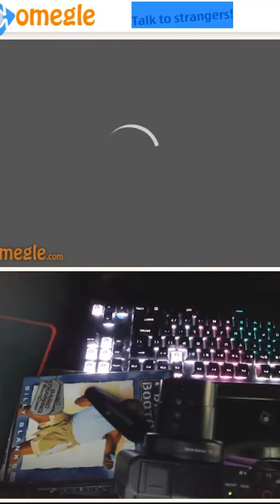IShowSpeed Gets Catfished on Omegle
Ask a question under my most recent tweet!! :)

I now have merch! I'll have more designs/clothing in the future

Use code 'NATT' on GFuel!